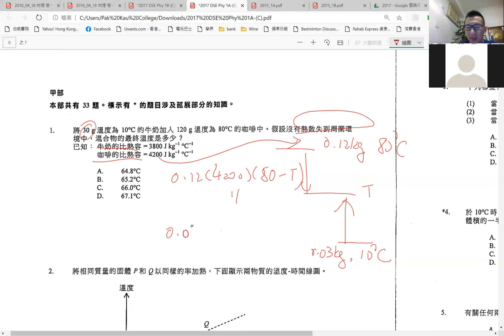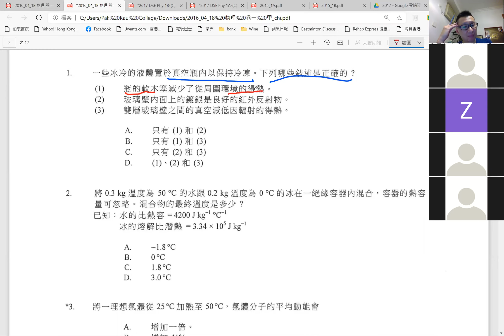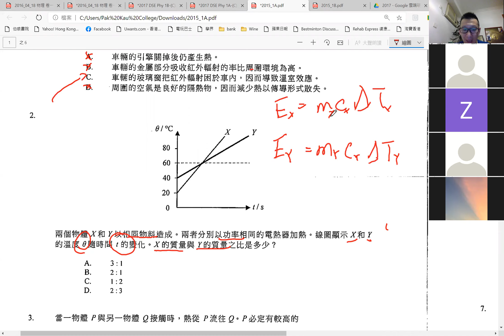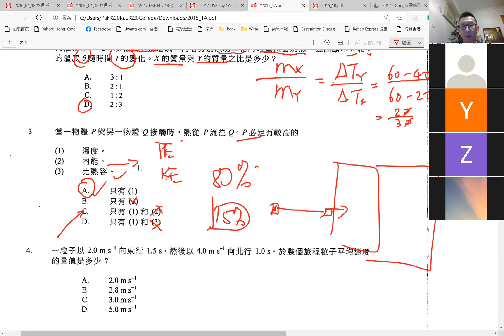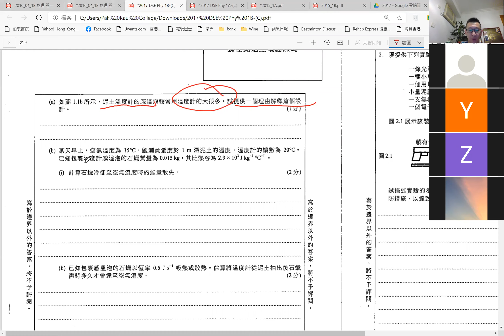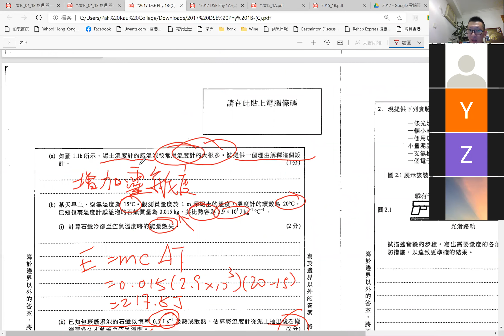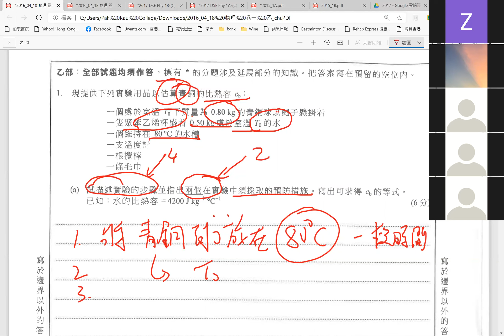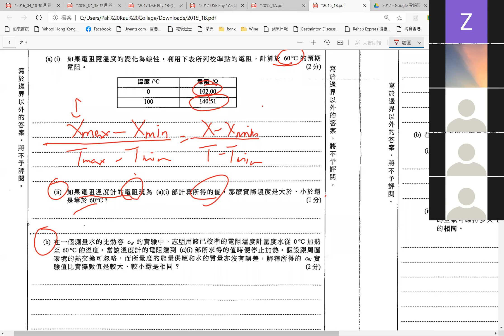熱學DSE題目練習